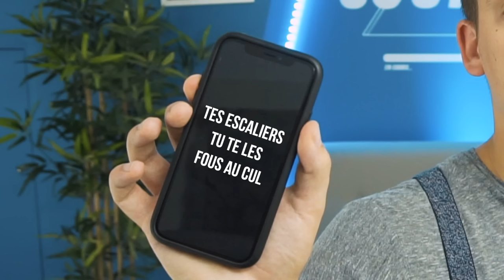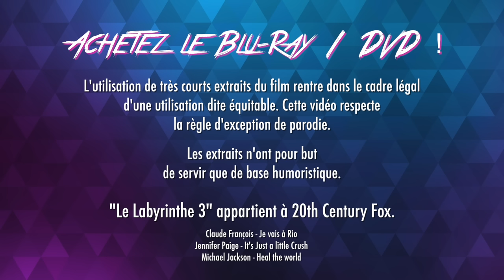LE LABYRINTHE 3 - SORTONS VIVANT D'ICI !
Après avoir fait le 1 et le 2, on conclu en beauté avec le dernier volet !

➜ Copyright :
"Le Labyrinthe 3" appartient à 20th Century Fox.

➜ Copyright musical :
Claude François - Je vais à Rio
Jennifer Paige - It's just a little crush
Michael Jackson - Heal the world